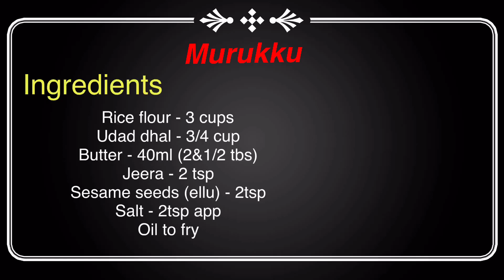முறுக்கு | murukku recipe in tamil | Thenkuzhal murukku | Easy murukku in 10 minutes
Ingredients
Rice flour 3cups
Urad dal powder 3/4 cups
Jeera 2tp
Sesame seeds(Ellu) 2 tsp
Butter 40ml(2&1/2 tbs)
Salt 2 tsp
Oil